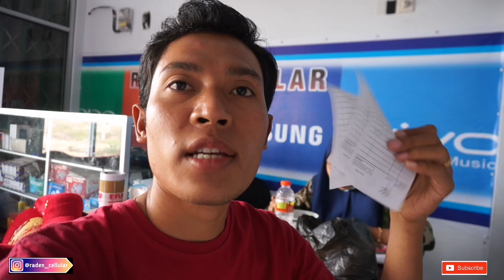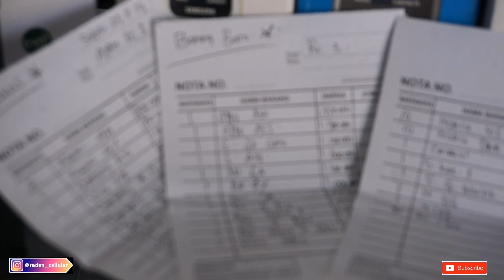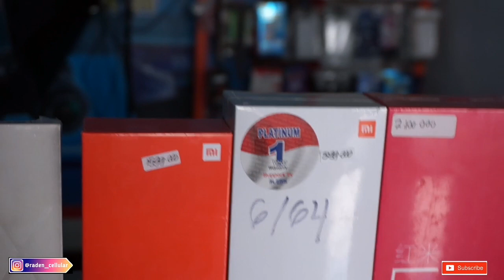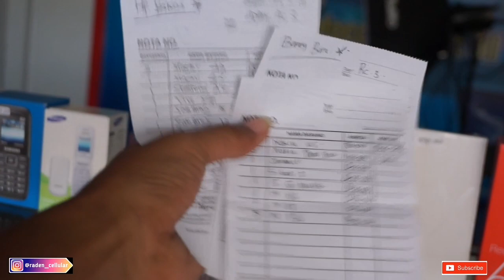GUDANG HP SECOND TERMURAH DI LOMBOK NTB | RADEN TV KING OF GIVEAWAY...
Alhamdulillah, sudah ratusan hp second terjual di konter2 Terdekat, ada juga yang di krim ,buat para reseler. kami tunggu orderannya yah bagi yang belum kebagian. Terima kasih.